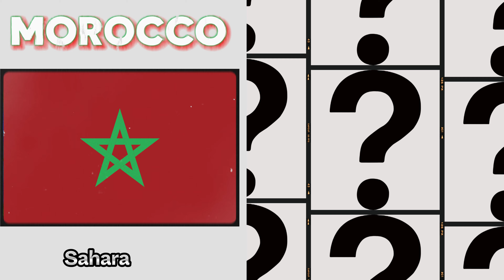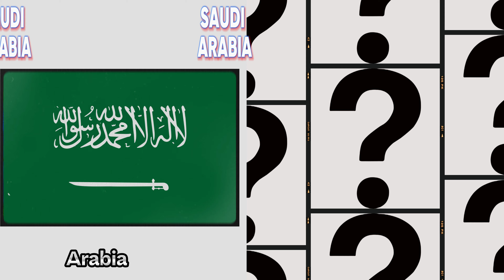Babies Around the Globe: Wacky Looks in Every Country!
Asking AI to create a Babies for each country

Embark on a whimsical journey across the world with our adorable babies flaunting unique and wacky looks that reflect the diversity of cultures and traditions! 🌐👶 Get ready to be charmed by baby fashion statements that showcase the vibrant spirit of each country's heritage.

🌏 Flags Unite: Watch as these tiny tots proudly display their national flags, creating a colorful symphony of cultures! 🚩

🗣️ Different Languages, One Cuteness: From babbling in the sweet tones of their native languages to universal baby giggles, witness the beauty of communication that transcends borders. 🌈👶

😂 Meme Magic: Our little ones are not just cute; they've also mastered the art of baby memes! Get ready to LOL as they channel their inner humor in the most adorable way possible. 😄👀

🧠 AI Midjourney: Explore the intersection of artificial intelligence and cuteness overload as our AI-powered babies take center stage. Witness the future of adorable technology! 🤖🍼

📜 AI Historical Figures: Imagine historical figures reimagined as babies through the lens of AI. Who knew historical icons could be this tiny and adorable? 🕰️👶

🌍 Countries of the World: Take a virtual tour around the globe with our baby ambassadors, representing countries big and small. Discover the cuteness that knows no borders! 🌎👣

🌐 How Country Are You? Join us as we playfully determine just how 'country' you are based on your baby preferences. Are you more of a lullaby or a nursery rhyme enthusiast? Find out! 🎶🍼

🌐 Country Balls Galore: For the fans of country balls, get ready for a delightful showcase featuring our baby-sized representations of countries. It's a ball-tastic journey you won't want to miss! ⚽👶

Get ready to be enchanted by the irresistible charm of babies worldwide, bringing joy and laughter in every frame. Join us in celebrating the diversity and cuteness that make our world a wonderful

this video AI Imaginary World,Fun with A.I,Data4U,Ranana, Latamata ,Lapatapa, Time Machine AI inspired by the channels

place! 🌟👼